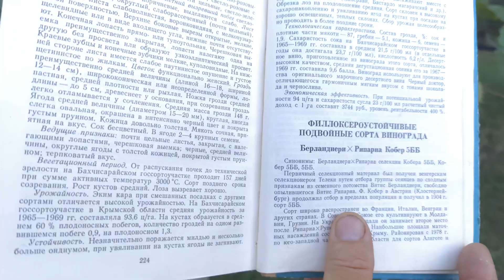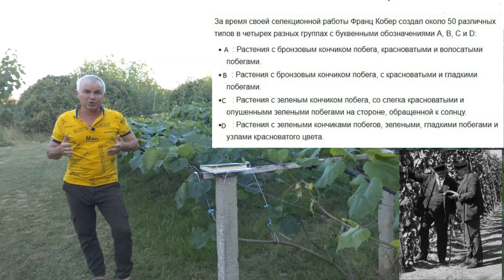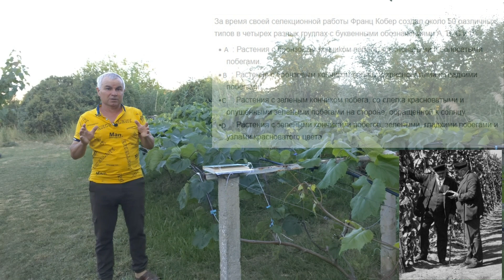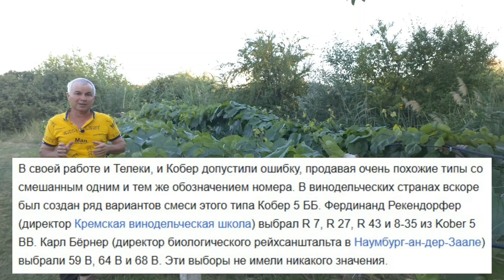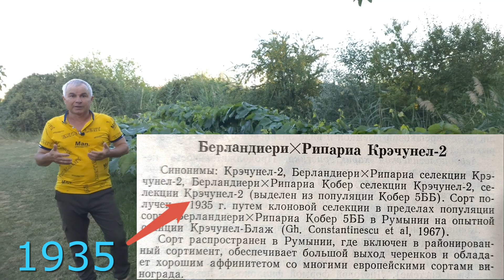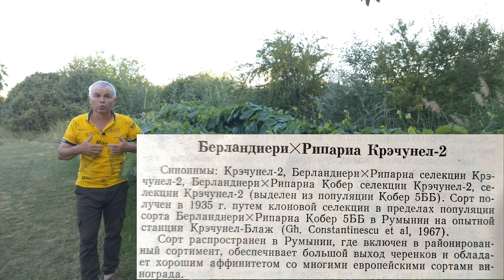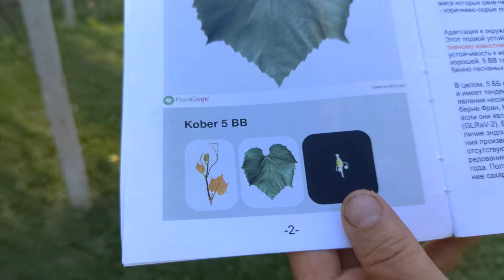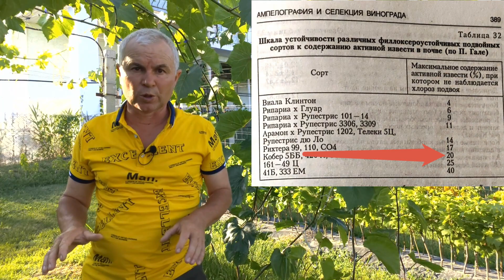Подвой для винограда (Berlandieri × Riparia) Kober 5BB.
Каталог на саженцы и черенки
00:00-История создания   Кобера 5 ББ и его клоны.
08:25-Ампелография Кобера 5 ББ
11:25- Особенности подвоя Берландиери х Рипариа Кобер 5ББ